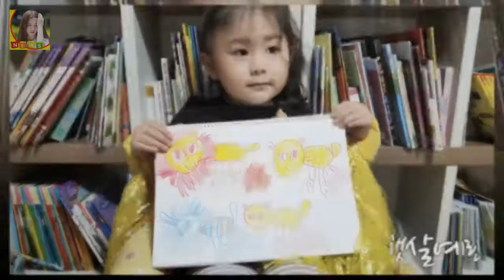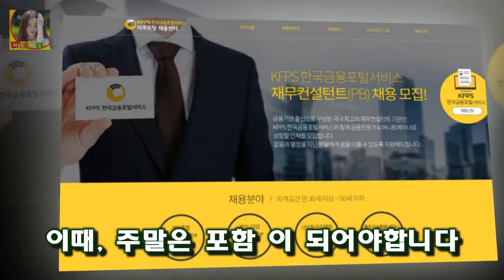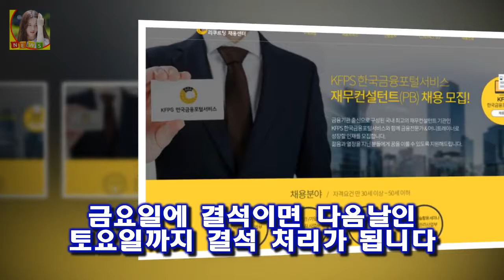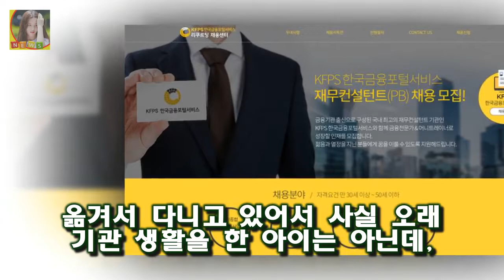어린이집 유치원 출석일수 몇일? 보육료와 유아학비 지원 받으려면 이때 주말은 제외 가 되어야 합니다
보육료와 유아학비 지원 받으려면 5세 후반 햇살이가 요즘 종종 유치원을 가기 싫어하는 애절한 눈빛을 보내서 데려다 주고 와서도 마음이 싱숭생숭.
어린이집을 다닐때는 대략 출석일수를 11정도만 채워주면 된다고 대충 알고 있었는데 혹시 모를일을 대비해서 정확히 알아봤습니다
1. 어린이집 출석일수 보육료를 지원 받기 위한 최소한의 출석일수(의무일)는 11일입니다
이때 주말은 제외 가 되어야 합니다

서혜진 PD/사진제공=SBS SBS 예능 프로그램 동상이몽 시즌2-너는 내 운명(이하 동상이몽2) 연출 동상이몽2 서혜진PD SBS 퇴사→TV조선行 논의 중(공식)- 스타뉴스 :
화제의 12인이 모였다 마스터키 강한나 조보아 백현 미팅 현장? 섹시한 분 보조개 정말 예쁘다 :
김국진 강수지 윤정수 김숙 결혼 하길 기도드리며  김국진 강수지 윤정수 김숙 결혼 하길 기도드리며 요즘 방송에서 리얼리티 커플 프로그램들이 많아 지고 있는데요:
[Oh!쎈 컷] 호랑이보다 이진욱X고현정 리턴과는 다른 멜로의 맛  오는 3월 개봉을 확정한 호랑이보다 무서운 겨울손님(이광국 감독)은 티저 예고편을 공개하며 개봉에 대한 기:
그알 동화사 주지 서의현 스님? 성범죄 의혹 논란 임신 아파트 생활비 지원  그것이 알고 싶다에서 조계종 스님을 둘러싼 성범죄 의혹을 조명했습니다: